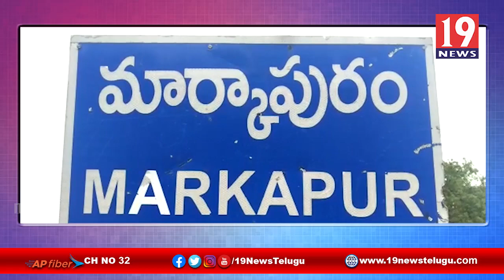వాల్మీకి బోయల ఆత్మీయ సమావేశం - ప్రకాశం జిల్లా మార్కాపురం | 19 Newstelugu